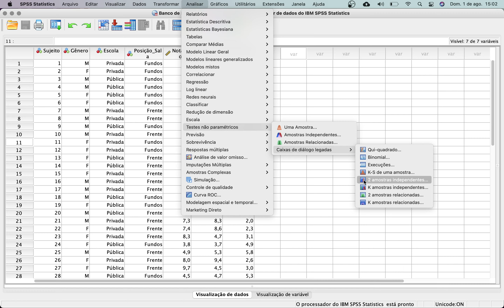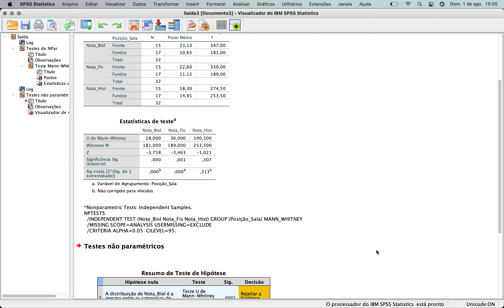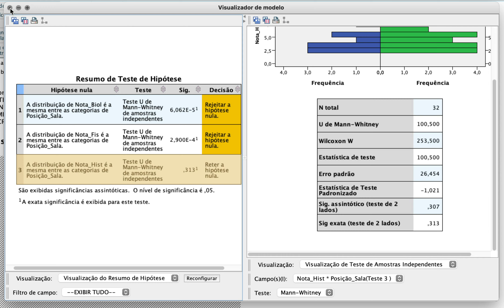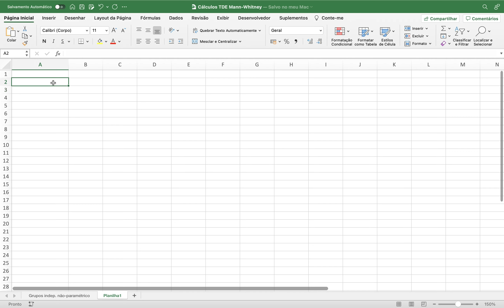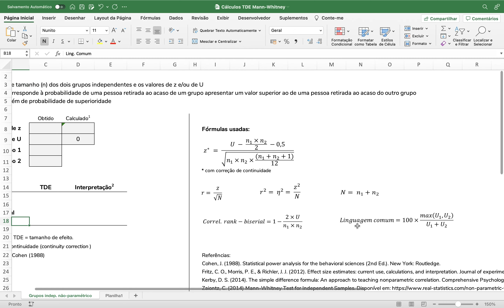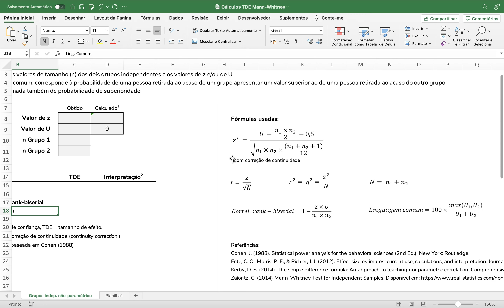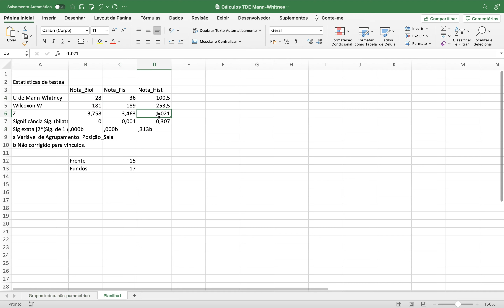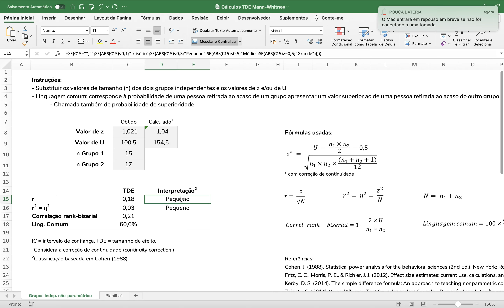Tamanhos de efeito para teste de Mann-Whitney no SPSS e Excel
Nesse vídeo, eu te ensino a calcular os tamanhos de efeito adequados a situações nas quais foi utilizado o teste não-paramétrico de Mann-Whitney. Os cálculos serão realizados em uma planilha que eu criei e está disponível para download no link abaixo. O tamanho de efeito é uma medida importante para fornecer informações sobre a magnitude do efeito, uma informação que não é dada pelo valor de p.
No vídeo, te explico como obter os tamanhos r, r quadrado (equivalente ao eta quadrado), correlação rank-biserial e linguagem comum.

Download da planilha Excel para os cálculos:
Após abrir o link, você deverá clicar em: Arquivo, Fazer Download e Microsoft Excel. Dessa forma a planilha será baixada para o seu computador!

REFERÊNCIAS BIBLIOGRÁFICAS:

Cohen, J. (1988). Statistical power analysis for the behavioral sciences (2nd Ed.). New York: Routledge.

Fritz, C. O., Morris, P. E., & Richler, J. J. (2012). Effect size estimates: current use, calculations, and interpretation. Journal of experimental psychology: General, 141(1), 2.

Kerby, D. S. (2014). The simple difference formula: An approach to teaching nonparametric correlation. Comprehensive Psychology, 3, 11-IT.

Zaiontz, C. (2014) Mann-Whitney Test for Independent Samples.